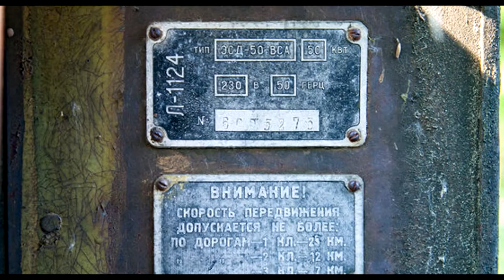Поехал на рыбалку, а нашёл.... Соседи были в шоке и вызвали Полицию.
Когда идешь на рыбалку и не можешь унести улов)